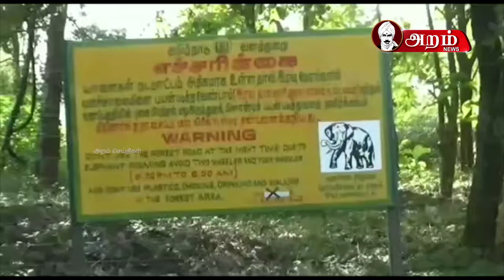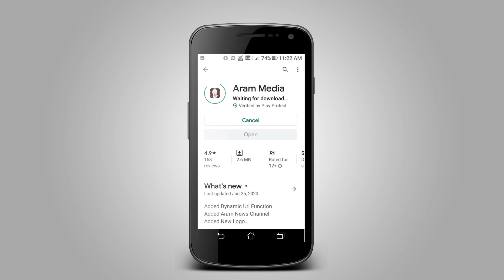ஓசூர் அருகே வனப்பகுதியில் 13 காட்டுயானைகள் தஞ்சம்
ஓசூர் அருகே கிராமத்தை ஒட்டிய வனப்பகுதியினுள் 13 காட்டுயானைகள் தஞ்சம் அடைந்துள்ளதால் வனப்பகுதிக்குள் பொதுமக்கள் யாரும் செல்ல வேண்டாமென வனத்துறையினர் எச்சரிக்கை விடுத்துள்ளனர்.

கிருஷ்ணகிரி மாவட்டம், ஓசூர் அடுத்த சூளகிரி வனச்சரகத்திற்குட்பட்ட நீலாவங்கா கிராமத்தை ஒட்டிய வனப்பகுதியினுள் 13 காட்டுயானைகள் தஞ்சமடைந்திருப்பதால், பொதுமக்கள் யாரும் வனப்பகுதிக்குள் ஆடு, மாடு மேய்ச்சலுக்கு செல்ல வேண்டாமென எச்சரிக்கை விடுத்து வனத்துறையினர் யானைகளை கண்காணித்து வருகின்றனர். ஓசூர் வனச்சரகம், சானமாவு உள்ளிட்ட பகுதிகளில் சுற்றித்திரிந்து 30க்கும் அதிகமான காட்டுயானைகள் கடந்த ஆறு மாதங்களுக்கு முன்பாக தமிழக எல்லையை கடந்து கர்நாடக மாநில எல்லைக்குள் புகுந்தது. தற்போது கர்நாடக மாநில வனப்பகுதியில் கடும் வறட்சி நிலவி வரும் நிலையில் யானைக்கூட்டம் இரண்டு, மூன்று குழுக்களாக பிரிந்து உணவு, நீரைத்தேடி தமிழக வனப்பகுதியை நோக்கி படையெடுக்க தொடங்கி உள்ளன. இந்நிலையில் கர்நாடக மாநில எல்லைப்பகுதியிலிருந்து வெளியேறிய 13 காட்டுயானைகள் தற்போது சூளகிரி அருகே உள்ள நீலவங்கா வனப்பகுதியில் முகாமிட்டுள்ளன. யானையை 20க்கும் மேற்பட்ட வனத்துறையினர் கண்காணித்து வரும்நிலையில் பொதுமக்கள் யாரும் வனப்பகுதிக்குள் வர வேண்டாமென வனத்துறையினர் எச்சரிக்கை விடுத்துள்ளனர்.